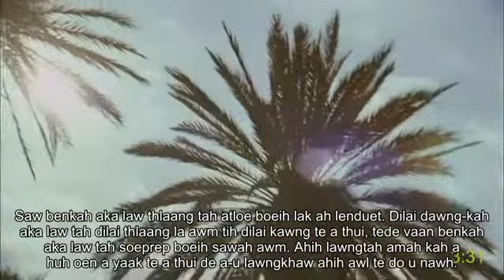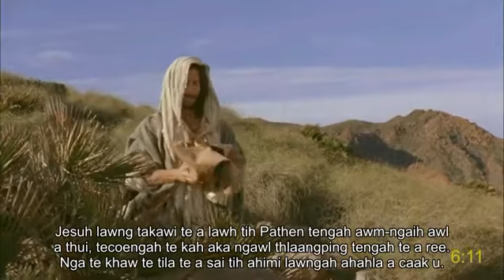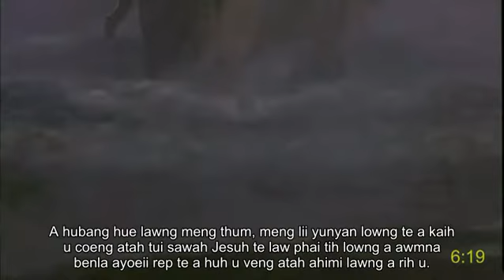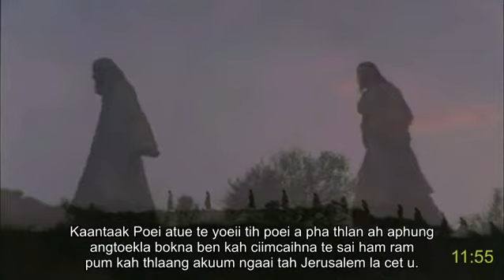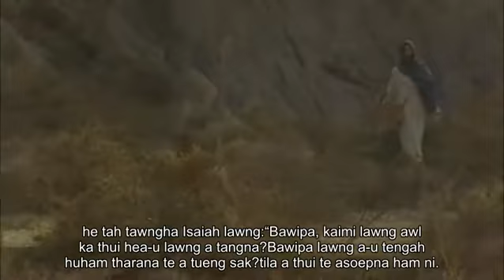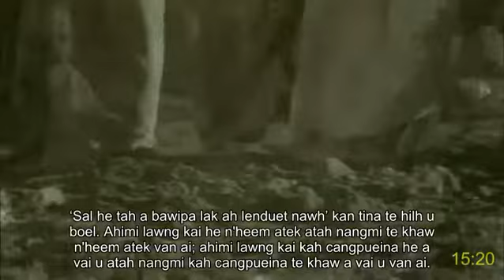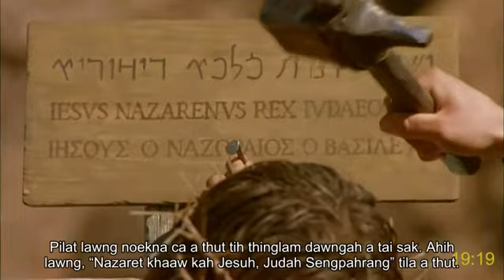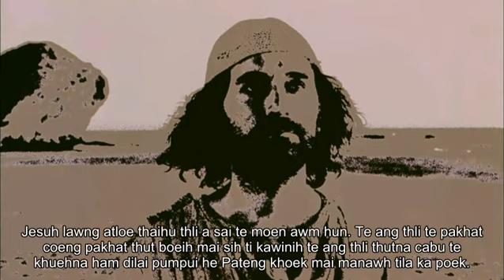Matu Chin (Myanmar) full movie | JOHAN | Jesuh Khrih | John's gospel | Jesus: The eternal life | Sub